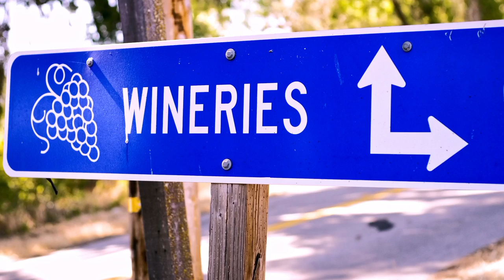California Wine and DOERS that make it Happen!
DOIN’ takes energy & it’s our job to make sure we’ve got enough of our own to keep

America is a nation of DOERS. The hard working and the smart working, the all-in going all-out, with the kind of can-do work ethic that defines America.

DOERS build the dams and the railroads. They built the Golden Gates and the Empire States. Doin’ got this nation done.

DOERS are inventors and teachers and farmers and builders and moms and dads and scientists and librarians and bakers and coders and machinists and, well, anyone else who wakes in the morning ready to get doin’.

And all this doin’? It takes energy. And it’s our job to make sure there’s enough energy to keep DOERS doin’ the stuff DOERS do.

Human Energy

Writer: Erik Izo
Executive Creative Director: Haydn Morris

California DOERS make a lot of wine - that takes a lot of energy.